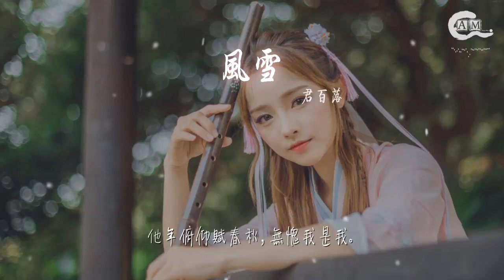君百落 - 風雪『【君百落】 【柒落】』【動態歌詞Lyrics】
風雪

00:00  作詞 : 不白的白菜
00:01  作曲 : 高翔
00:28 【君百落】
00:29 風雪攆風塵 街頭酒旗邀行者
00:32 夜歸客 披星月 打馬走山河
00:36 起劍赴長安 長安豪傑多
00:39 城門呼戰百回合 無人不識我

00:43 【柒落】
00:43 風流也識我 濁骨凡胎等閒色
00:47 拋頭顱 酬知己 瘋癲好膽魄
00:50 豪飲莫需辭 浮名休吝嗇
00:53 笑盡糊塗荒唐事 蒼生容不得

00:57 【君百落】
00:57 昔年有山神廟 末路窮途 曾庇狂徒某
01:04 有言其常作惡 罵名滿身 皆受世人責
01:04 【柒落】

01:11 【君百落】
01:11 少年郎 何畏死 且去痛快活
01:19 焚琴烹煮山間鶴 心上猶有赤子歌

01:25 【柒落】
01:26 凜風山巔鍛鋒刃 咒血河中汲烈火
01:32 【合】
01:33 偏有滿身放肆意 人間未消磨

02:10 【柒落】
02:11 風雪好崑崙 擁得百萬任俠者
02:14 夜歸人 披赤血 蕩劍掃山河
02:18 【君百落】
02:18 起劍赴樓蘭 亂世生哀禍
02:21 自古天地少仁德 百姓疾苦多

02:24 【合】
02:24 今朝有夜歸處 諸浪蕩子 皆似狂徒某
02:32 江湖長夜風雨 久蔽天日 至此重雲撥

02:38 【君百落】
02:39 少年郎 何畏死 且去痛快活
02:46 所經之路城門破 沿途揮刀斬神佛
02:53 與我袍澤共生死 殺出天高海也闊
03:01 直取狼牙借敵首 削來下酒喝

03:21 【合】
03:22 少年郎 何畏死 且去痛快活
03:30 焚琴烹煮山間鶴 心上猶有赤子歌
03:38 凜風山巔鍛鋒刃 咒血河中汲烈火
03:44 偏有滿身放肆意 人間未消磨

03:51 少年郎 何畏死 且去痛快活
03:59 生來血肉不需惜 不敬菩薩敬修羅
04:05 古來聖賢皆死盡 陰陽兩處不寂寞
04:13 他年俯仰賦春秋，無愧我是我。